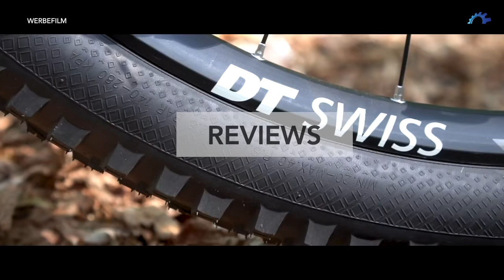Premium Bikeshop Berlin / Trailer / HD /rideyourdream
Gear: Zhiyun Crane 2, Sony Alpha 6300